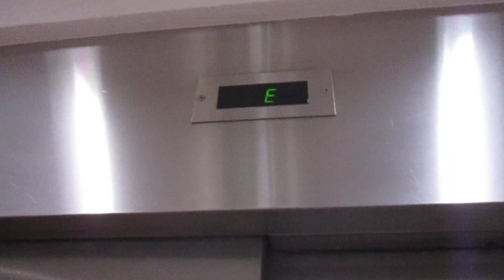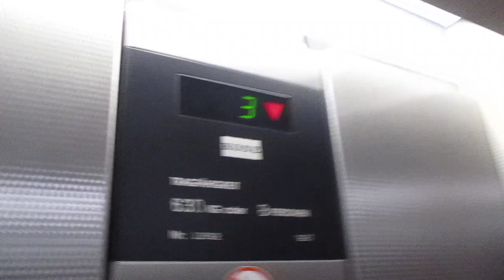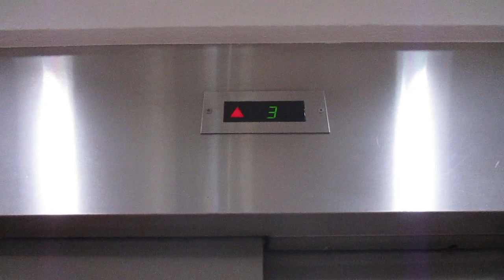Nienburg (Weser), Lange Straße 9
Hersteller / Brand: Kone
Baujahr / Year of Construction: 1987
Tragfähigkedit / Capacity: 8 Pers.
Etagen / Floors: 5 (U, E, 1-3)